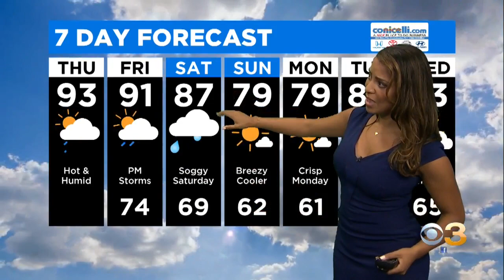Thursday Morning Forecast: Hot And Steamy End To The Week